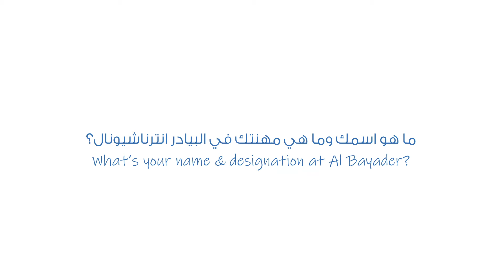Happy Mother's Day | Al Bayader International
From all of us at Al Bayader International, Happy Mother’s Day. 👩‍👧‍👦 💕